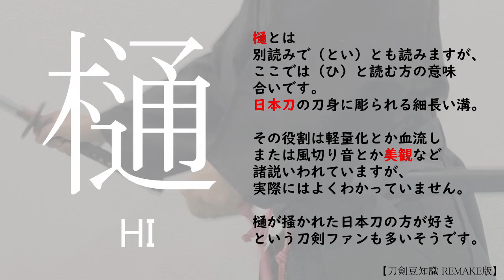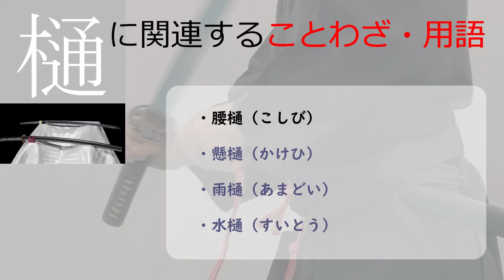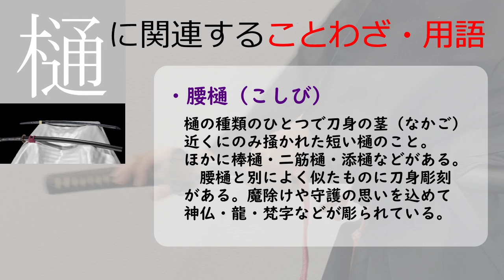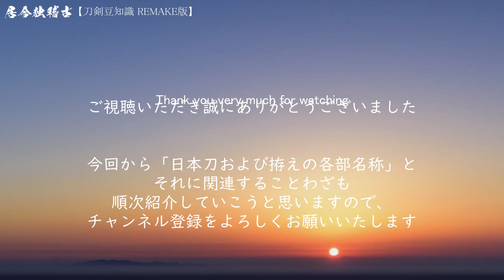【刀剣豆知識編 改】「樋ひ」居合独稽古（登録者1000人目標）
日本刀および拵の各部名称
シーズン19．刀剣豆知識編　樋
刀の名称紹介と関連することわざ。

樋 リメイク版 REMAKE版　十本目:四方切り

【目次】
00:00　オープニング
02:30　日本刀紹介
03:27　拵え説明
04:23　ことわざ解説
06:00　エンディング